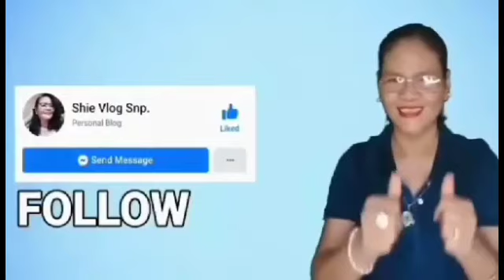Shie#3Beautiful Sunset +Wave In The Philippes Borokborok Antique